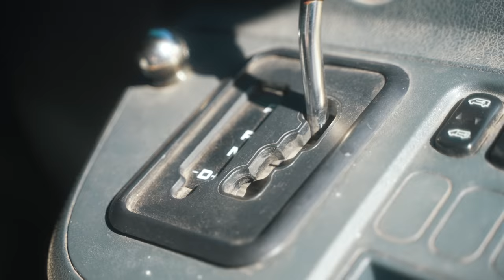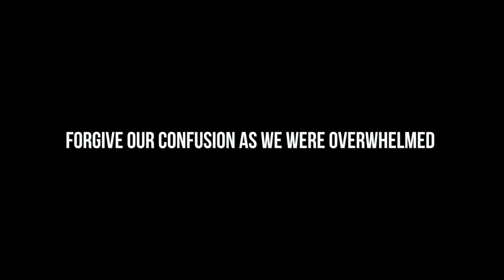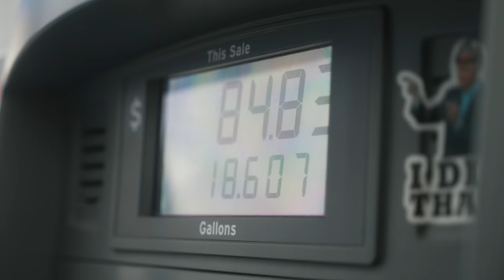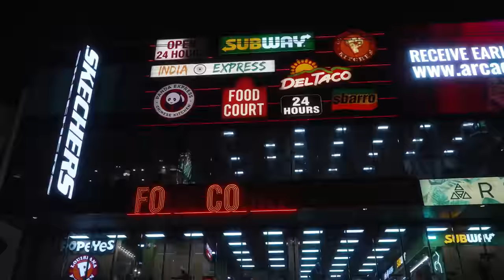Scariest Moment of Our Lives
This week was truly one of the scariest moments of our lives and on the road since we started van life. We’re experiencing some real highs and lows… Our hearts hurt so much to see our dog Izzy in that state as she ate drugs. We hope this never happens again, we’re keeping a constant close eye on these two! At the end of the week all is well and we can learn from the hard moments and remember the special ones, like the incredible off camps, new travels, making vlogs with friends- preparing Colin for life in a van and his van build!

If you watched until the end of the video you’ll know next week we are experiencing some hard moments. We probably never would have filmed any of it had Colin not been traveling with us (as we couldn’t even think of the camera at that time). I wanted to mention that Izzy is okay and we’re going to share more next week once we process the footage. We 💛 You Pack!

3+ Years of Van life with 2 dogs

0:00 We are the Vanwives
0:57 Preparing for a van life trip
1:50 Driving to Lake Mead
2:50 Jackery Portable Power Station
4:30 ON MARS?
5:14 Valley of Fire Elephant Rock
6:36 Scariest Moment of our Lives
9:58 Giant Sand Box
14:18 Las Vegas Strip
15:31 Off Grid Camping Vegas
17:18 1 Burning question
18:30 We say Goodbye
19:16 How to get mail on the road?
20:50 BAD BAD BAD
23:000 Highs and Lows of Van LIfe